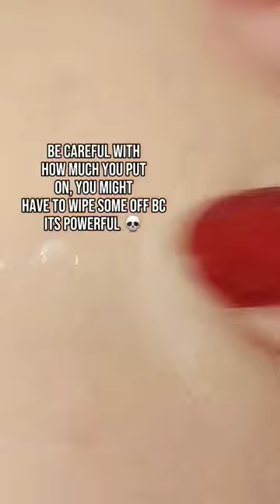Trying Florence By Mills!! 😍